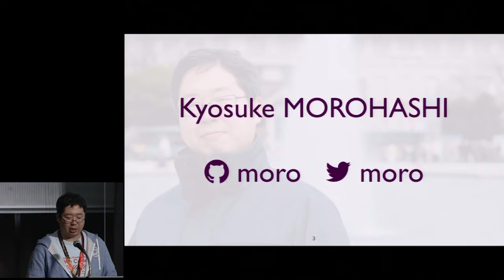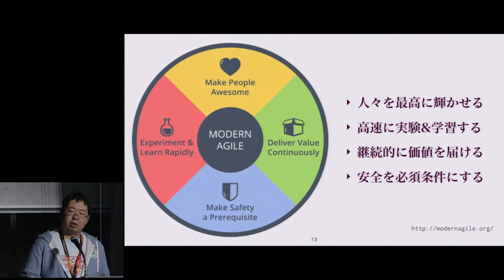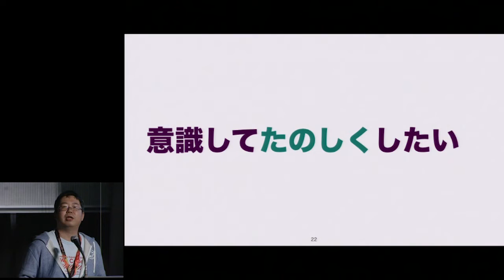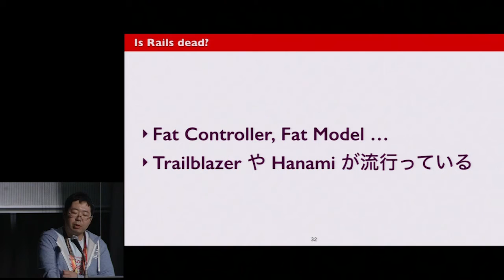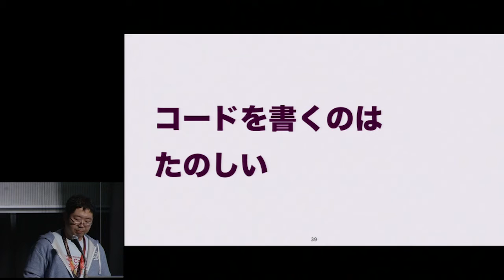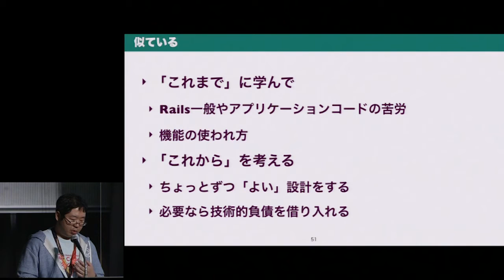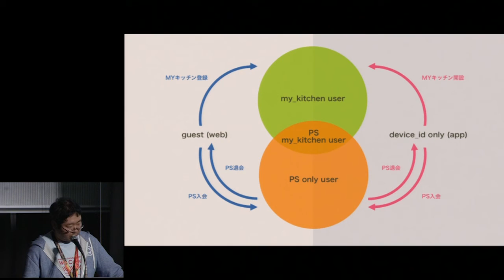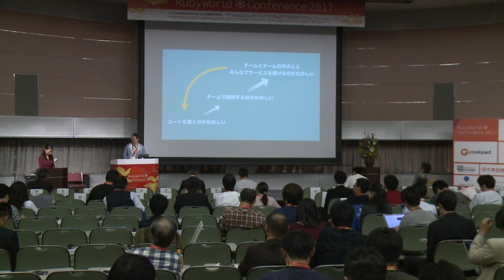RWC2017 A-4 English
A-4
「Big&joyful refactoring on ‘User foundation’ with Ruby」
Kyosuke Morohashi(Cookpad Inc.) English